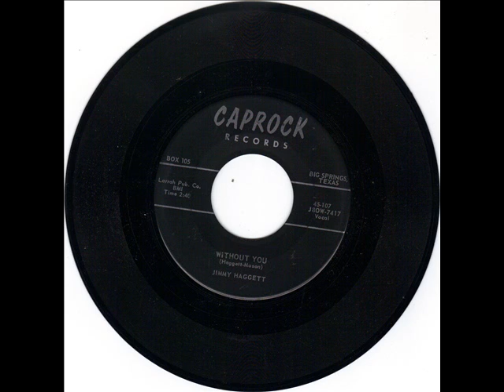JIMMY HAGGETT - ALL I HAVE IS LOVE - WITHOUT YOU - CAPROCK J8OW 7416